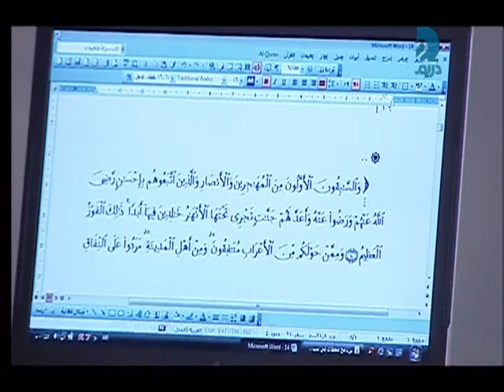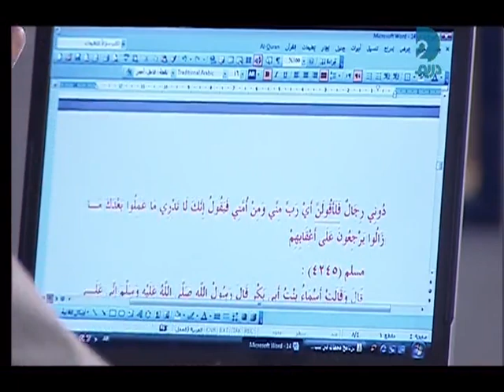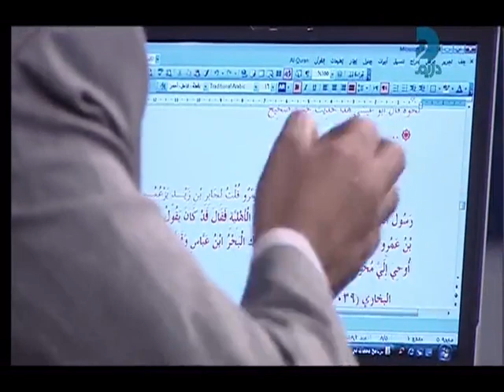الحلقة الرابعة عشرة - الصحابة في القرآن - برنامج في سبيل الحكمة